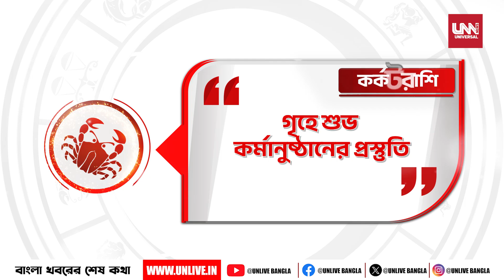Today's Horoscope 16 November: কেমন কাটবে আজকের দিন? আপনার রাশিফল জেনে নিন